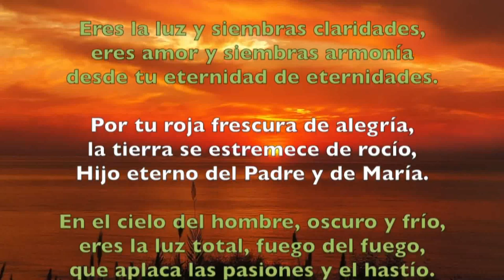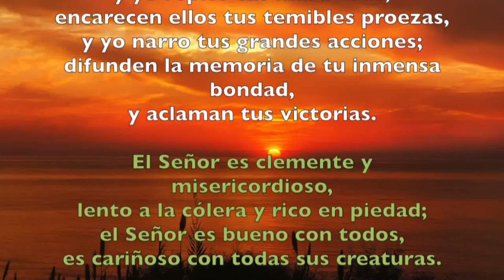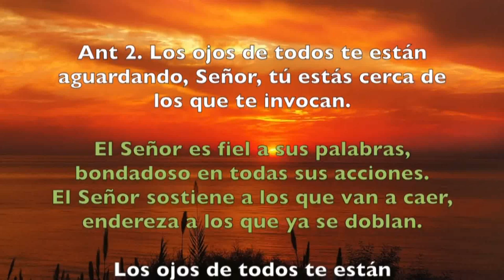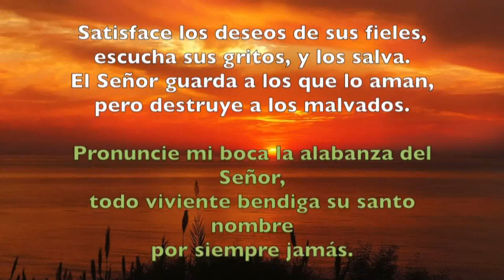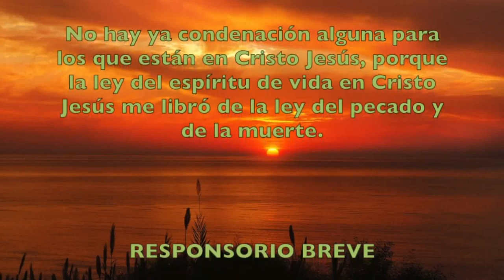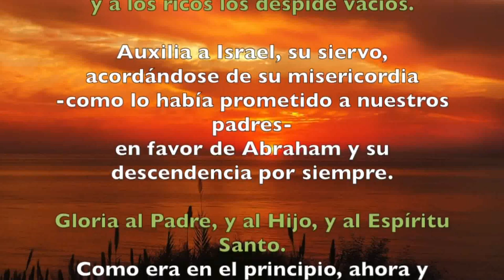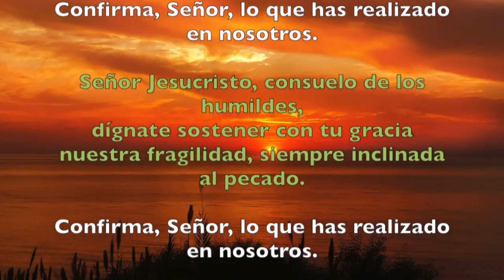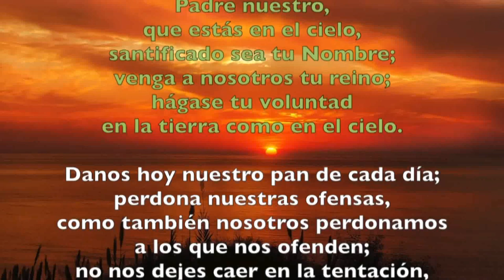Oración de la tarde (Vísperas), VIERNES XX semana T. Ordinario | Padre Sam